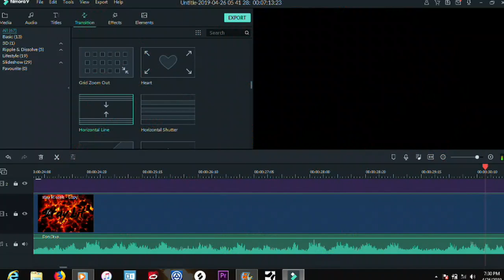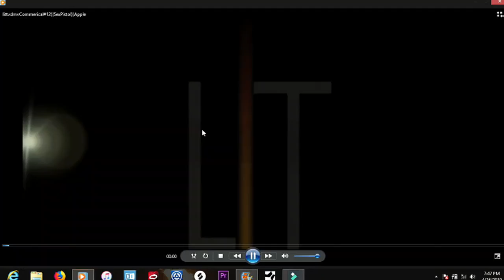LIT TV Show w/Host Lil C-Logic episode 30